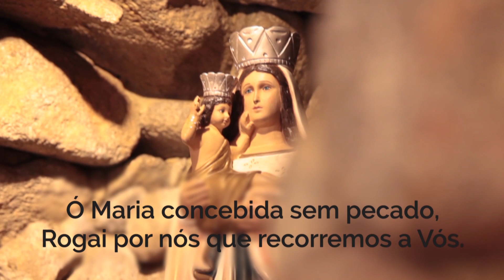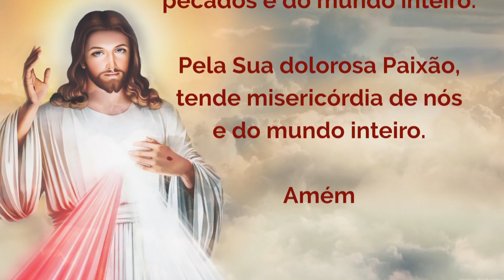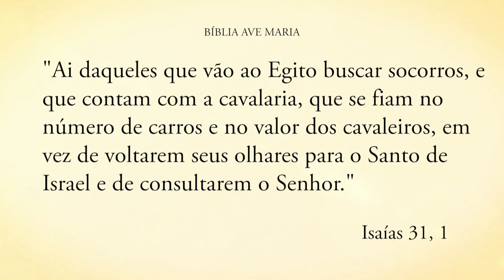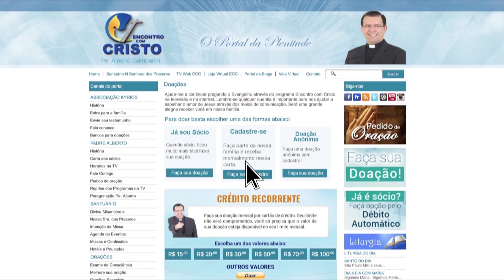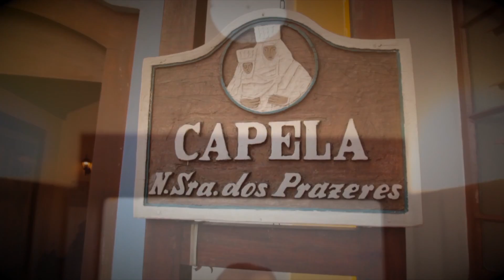Programa Encontro com Cristo: Pare de sofrer, creia em Jesus